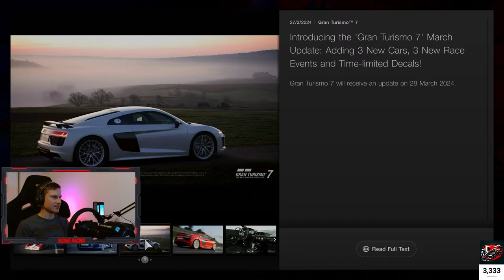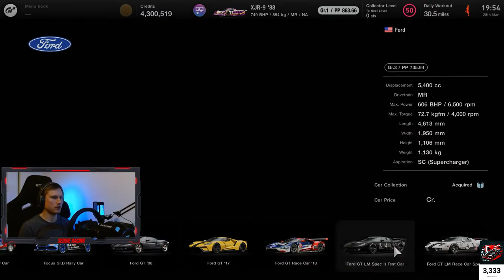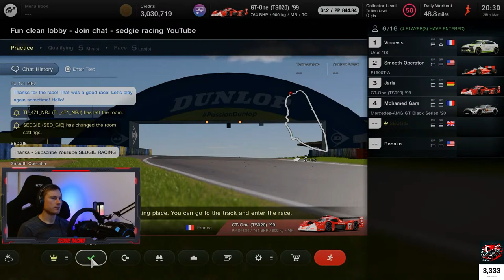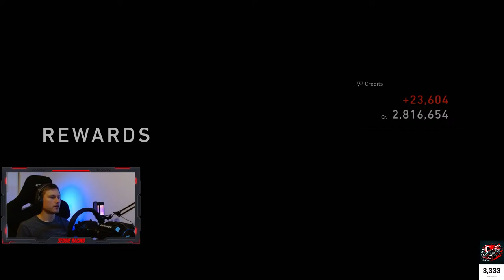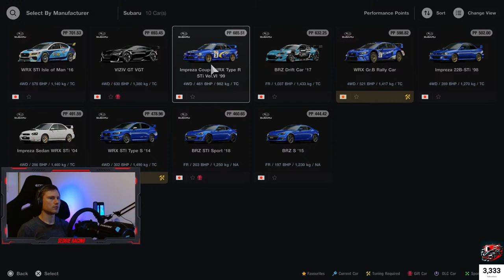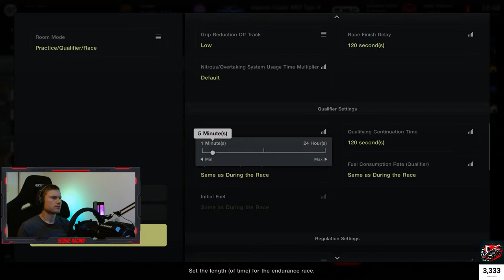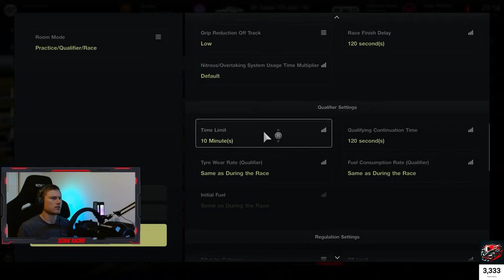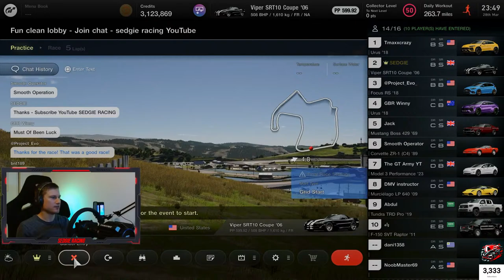GT7 Update 1.44 LIVE a first look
Hello and Welcome to SEDGIE RACING!

We often run a regular slot of open lobby races for fun clean racing on Gran Turismo 7 (PS5)
-- Every Tuesday and Thursday 7pm to 9pm (GMT)
Helpful Tips for the open lobby:
* To find the open lobby it will be easier to add me on PSN, you can ask for the PSN in the live chat - streamelements will be able to give you this
* Please be fair and respectul in the racing - we're all wanting to have a good game - we will kick any players who are found to be racing without respecting other drivers
* Have fun and dont take it too seriously - we put the open lobby races on for the community and we have a great time in them and we always welcome new and regular racers
If you enjoy the stream, remember to:
-- Engage in the chat with the rest of our community
-- Leave a comment on what races/tracks/cars you want to see next
My Setup:
Playstation 5 disk edition
Wheel: Fanatec DD Pro with boost kit
Pedals: CSL Load cell pedal
Rig: GTOmega classic wheel stand with a range of additional strut braces
Chair: GTOmega Carbon edition
Monitor: Gigabyte M32U
Capture Card: Elgato HD60X
Camera: Logitech C920
Will add PC specs soon :D